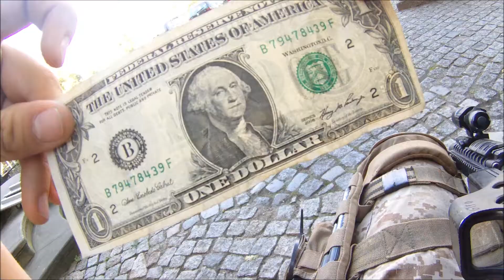Strzelnica 7.09.2013 Rydzyna k. Leszna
Dnia 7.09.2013 z okazji zlotu fanów militarii, została zorganizowana strzelnica, na której świetnie się bawiliśmy.
Kanał otwarliśmy skromnie, będą zamieszczane tutaj filmy jak na razie z ASG a z czasem pomyślimy co by tu jeszcze wstawić ;)
Jeśli macie jakieś pomysły, pytania, prośby co do filmików piszcie na maila